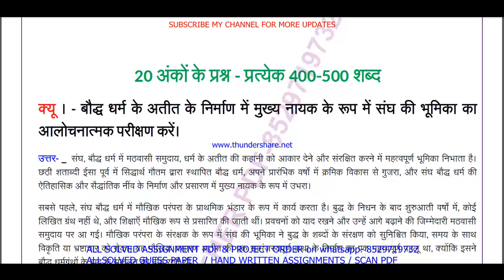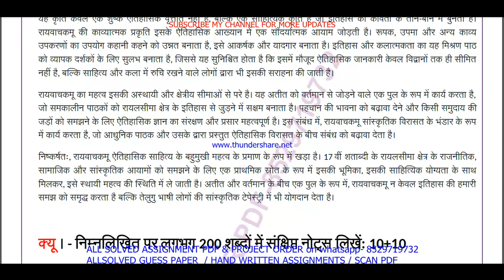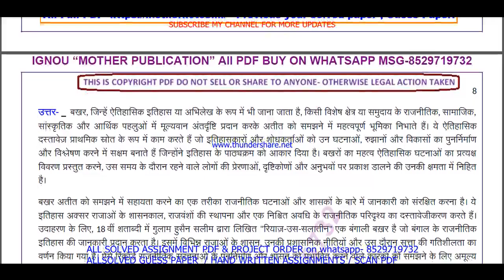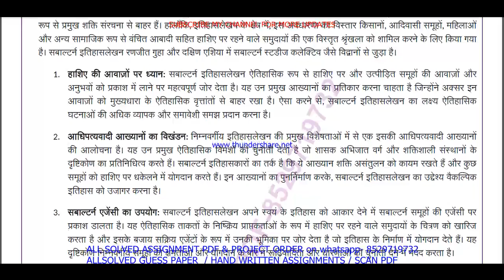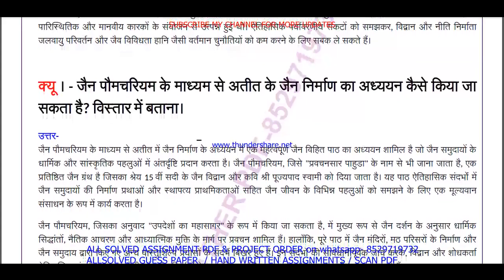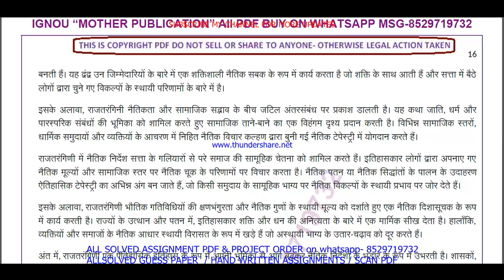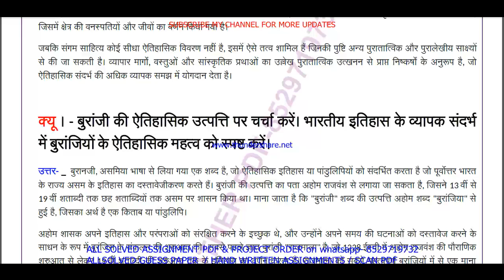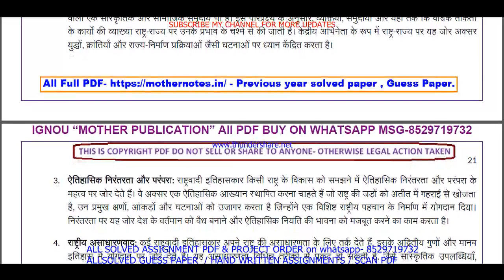BHIE 144 Previous Year Question Paper Solved in Hindi || bhie 144 important questions with answers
Introduction: "Maximize Your Success with ignou Solved Guess Papers! Our ignou bag bhie 144 solved guess paper in Hindi for June and December session exams offers time-tested tips, exam pattern insights, and subject-specific guess papers to boost your preparation. furthermore Simplify your journey to success with our curated resources, ensuring you're well-prepared for ignou exams. finally Don't leave your grades to chance; embrace the power of solved guess papers!"

Benefits of ignou Solved Guess Papers in addition (to): BHIE 144 Previous Year Question Paper Solved in Hindi
1. Familiarity with Exam Pattern: Guess papers give you an understanding of the exam's structure, question distribution, and marking scheme, allowing you to plan your time and effort accordingly.
2. Prioritizing Topics: Next By analyzing past trends, guess papers help you identify the most important topics and chapters that carry significant weightage in exams.
3. Practice and Revision: Attempting these papers allows you to practice under exam-like conditions and evaluate your knowledge and readiness for the actual test equally important.
4. Confidence Booster: in addition As you score well in these practice papers,  your confidence in tackling the real exam grows, reducing pre-exam jitters.
5. Time Management: Lastly Through regular practice with guess papers, you can fine-tune your time management skills, ensuring you complete the exam within the allocated time.

Searchable keywords for BHIE 144 Previous Year Question Paper Solved in Hindi

BHIE 144 Previous Year Question Paper Solved in Hindi,

bhie 144 previous year question paper ignou,

bhie 144 study material,
bhie 144 important questions,
bhie 144 previous year question paper solved,
bhie 144 previous year question paper Hindi medium,
bhie 144 question paper 2024,
bhie 144 important question,
bhie 144 suggestion questions,
bhie 144 question paper pdf download,
bhie 144 guess paper in Hindi,
Other keywords
ba question paper in Hindi,
ignou ba guess paper in Hindi,
ignou bhie 144 important question,
bhie 144 ignou,
bhie 144 sample paper in Hindi,
bhie 144 books in Hindi,
bhie 144 classes,
bhie 144 full class in Hindi important questions,
bhie 144 exam notes in Hindi,
bhie 144 guides in Hindi,
bhie 144 classes in Hindi,
bhie 144 in Hindi,
bhie 144 unit 1,
bhie 144 assignment,
bhie 144 assignment pdf,
bhie 144 chapter 1,
bhie 144 full class,
bhie 144 class unit in Hindi,
bhie 144 class unit in Hindi 2024,
bhie 144 full class in Hindi,
bhie 144 exam questions with answers,
bhie 144 exam solved question paper,
bhie 144,bhie 144 question paper,
bhie 144 class on important questions,
bhie 144 important questions with solution 2024,
bhie 144 full classes on important question